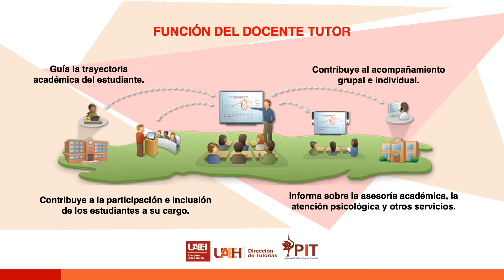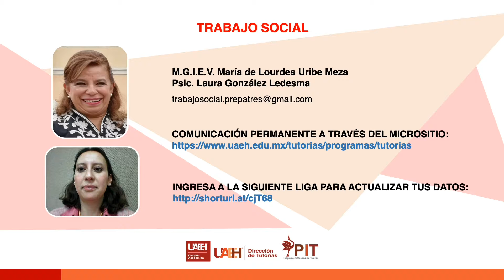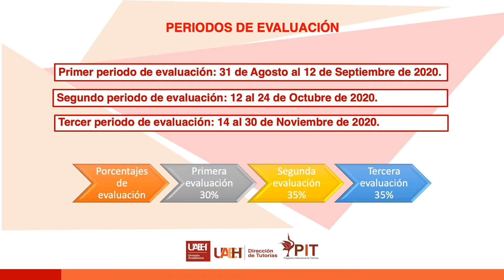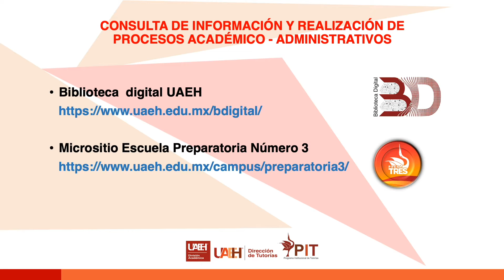Cursos de Inducción de la Escuela Preparatoria Número 3